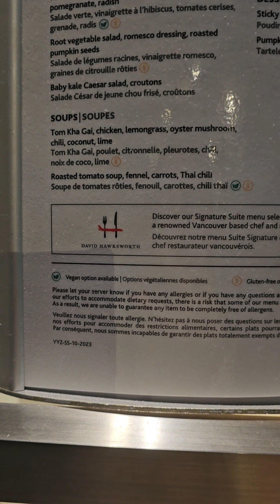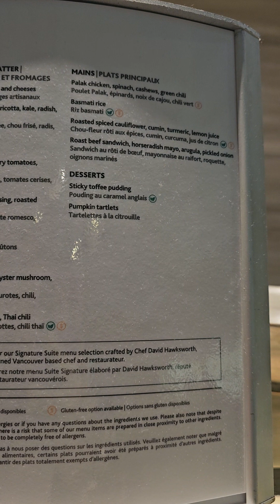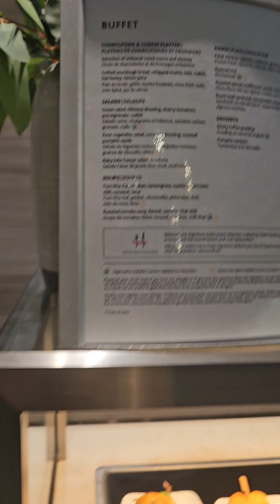AC Signature Suite buffet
the self-service buffet at Toronto-Pearson International Airport